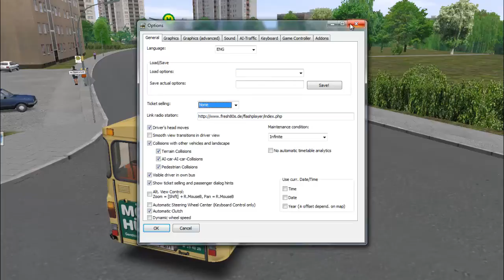Chans Plays Omsi 2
if you what me to i will do a first person bus driving thing ok